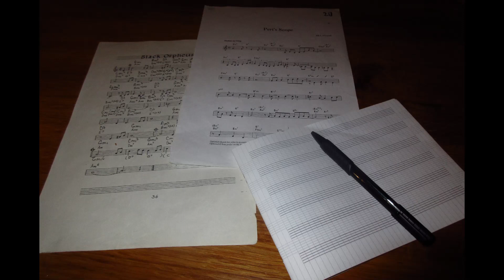Black Orpheus - jazz standard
The song is written by Luiz Bonfa